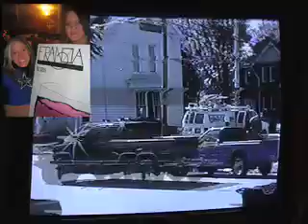Lexington Kentucky Car Accident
Drunk Driving Accident - Corner of Maxwell & Aylesford.